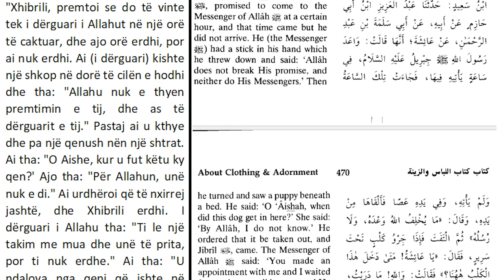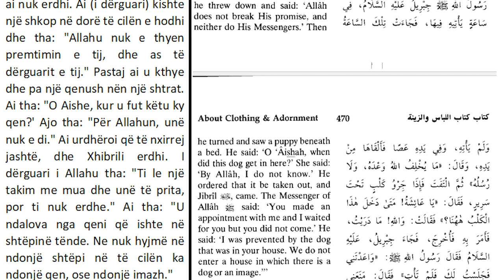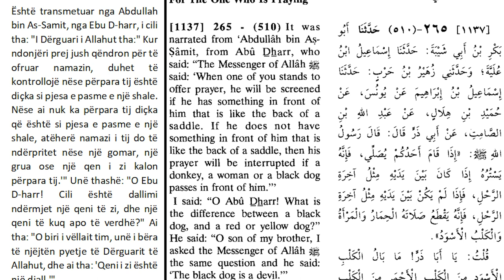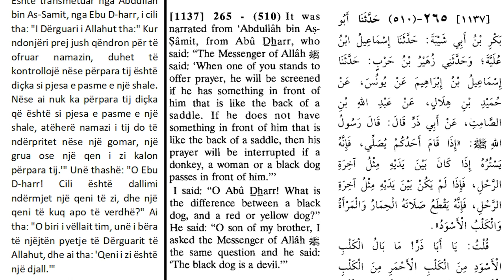Mesime qesharake te islamit - Muhamedi dhe vrasja e qenve